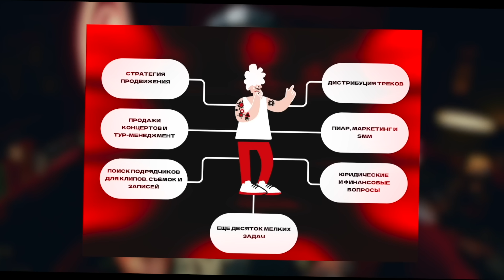Как Яндекс Музыка помогает артистам / Альбомы, газели & Boulevard Depo [Артистология]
00:00:00 Интро
00:00:46 Представление гостя
00:02:00 Чем занимается руководитель отдела по работе с артистами в медиасервисах? Как выглядит рабочий день?
00:04:00 Какие задачи у отдела? Кто в команде?
00:05:52 Почему правильнее было бы сказать «отдел по работе с креаторами»? Кто это такие?
00:06:23 С кем еще работает отдел, кроме музыкантов? Книги, спорт, кино
00:07:09 Почему решили совместить такие разные направления в одном отделе? Это взаимовыгодная работа?
00:08:50 Как Яндекс Музыка может помочь артисту попасть в саундтрек сериала на Кинопоиске?
00:09:59 Зачем Яндекс Музыке взаимодействовать с индустрией и делать спецпроекты с артистами?
00:11:14 Какие метрики мониторит руководитель отдела?
00:12:47 Про курс музыкальных менеджеров
00:13:44 Как делаются спецпроекты? Самый свежий пример: промо альбома Boulevard Depo. Чат-бот, коктейли, фото на газелях.
00:16:52 Как делался этот спецпроект — пошагово
00:17:38 Как отдел узнает, что у артиста скоро выходит альбом?
00:18:18 Инструкция: как маленькому лейблу стать партнером Яндекс Музыки
00:19:40 Нужно ли приходить с конкретными идеями?
00:20:50 Как спецпроект будет зависеть от образа артиста?
00:22:14 О том, что спецпроект с Boulevard Depo — первый после паузы для Яндекса. Успешно ли он прошел?
00:23:00 Как артист общался с Яндекс Музыкой во время работы над спецпроектом?
00:23:58 Во время промо-кампаний используется логотип Яндекс Музыки или куаркод? Что такое «партизанка»?
00:24:37 Попал ли альбом Boulevard Depo в чарты после промо-кампании?
00:25:06 Почему выбрали именно Boulevard Depo для совместной работы?
00:27:18 О том, что невозможно предугадать, кто залетит в чарты
00:28:12 Про кейсы спецпроектов, которые делались для малоизвестных артистов в Spotify
00:29:07 Про плейлист Яндекс Музыки «Искра», где собирают треки артистов, которых заметила «Моя волна». Про промо в виде наружной рекламы в родных городах этих артистов
00:32:06 Какие еще инструменты для работы с артистами есть у Яндекс Музыки? О выступлениях на Плюс Даче
00:38:48 В чем различия работы в Spotify и в Яндексе?
00:40:28 том, что Яндекс — это экосистема, и артистам можно пользоваться этим преимуществом. Пример коллаборации музыкантов и актеров: мюзикл «Ничего не бойся»
00:42:23 Что произошло с сотрудниками российского офиса Spotify, когда он закрылся? Про опыт работы в Дубаи
00:45:08 Какие интересные спецпроекты с артистами в последнее время делались в других странах?
00:47:50 Совет для артистов: больше думать о своих поклонниках и фанатской базе. Про эксклюзивные контракты артистов с какой-то одной площадкой на релиз

Как создать свой проект, управлять им и зарабатывать на музыке?

Курс подходит артистам и тем, кто хочет работать в мире музыки 🔥

* — принадлежат компании Meta, которая признана в РФ экстремистской и террористической организацией